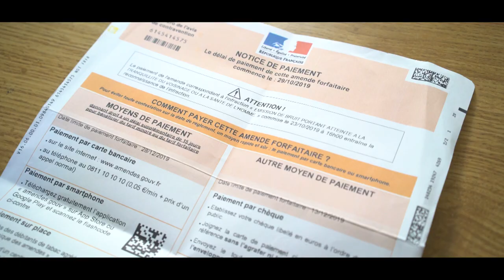Cyprès - "L'homme à la casquette"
Clip réalisé par Alexandre Theric
Auteur/compositeur/interprète : Cyprès
Pianiste : Martin Vigne

Paroles :

J'en avais rarement vu des caisses mélomanes
Mais au coin de ma rue, au plus haut de Paname
Y'avait là un buffet, qui jouait un couplet
Des valses et des javas, qu'on chantait autrefois
Qu'on chantait autrefois

Des marins clope au bec, pouvaient bien jouer les mecs
Mon briqueur de cartons, c'était pas un mignon
Y pouvait t'la coller, pour un r'gard mal placé
Mais il avait dans le fond, autant d'amour que d'chansons
Autant d'amour que d'chansons

Refrain : "Il tournait de sa main, comme tournent les moulins
Et la place était en fête, devant l'homme à la casquette
Faire s'ébahir les gamins et se rappeler les anciens
Ah qu'importe la piécette ! Quand l'amour paye le poète
Quand l'amour paye le poète"

Laisser aller la gloire à ceux qu'ça intéresse
Les plus humbles histoires ont aussi leur richesse
Moi j'ai vu un voyou, un vaurien, un sans-le-sou
Un oiseau les ailes dans l'orage, plus brillant qu'une étoile de passage
Plus brillant qu'une étoile de passage

Toutes les orgues des églises pouvaient prier ensemble
Le bon Père qu'on se le dise était là il me semble
Assis place de Goudeau à écouter un morceau
A veiller jusque tard, aux élans de coeur d'un barbare
Aux élans de coeur d'un barbare

Mais viendra l'jour je sais bien, un jour où par malheur
L'on entendra plus rien, quand aura sonnée l'heure
 Du dernier souffle de trottoir, du dernier rire de comptoir
On verra pleurer des copains, qui chanteront ce refrain
Qui chanteront ce refrain